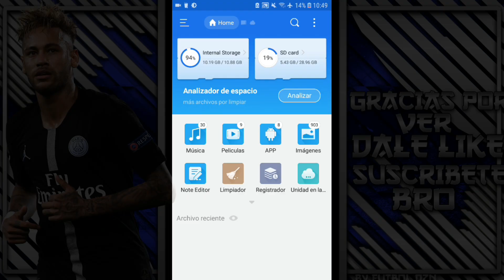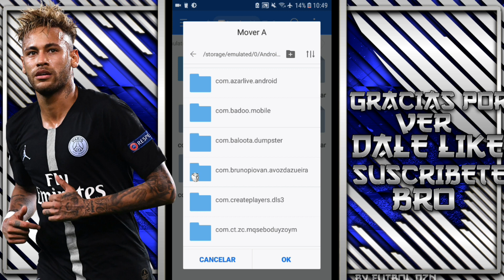PLANTILLA del MANCHESTER UNITED para DLS 19// FICHAJE 19/20// ➡️Yhors Gamer Dls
🤔¿aun no te has unido a nuestra pagina de facebook? Pues aqui te dejo el link

✔Redes Personales

➡️➡️➡️Si quieres subir la plantilla a tu canal sigue los siguientes pasos

1. Pide permiso en los comentarios o en privado(OBLIGATORIO)

2.DARME CREDITOS EN LA DESCRIPCION Y EN EL VIDEO(OBLIGATORIO)

3.DEBES USAR MIS LINKS (OBLIGATORIO)

SI CUMPLES TODO NO HABRA PROBLEMAS PERO SI NO LOS CUMPLES COMO TE LO INDICO TE DENUNCIARE POR COPYRIGHT

❌LINK DE LA PLANTILLA❌

EN EL BLOG ENCONTRARAN LOS LINK DE DESCARGA DE LA PLANTILLA NORMAL Y AL 100% Y EL APK DE ES FILE EXPLORER POR SI LO QUIEREN DESCARGAR